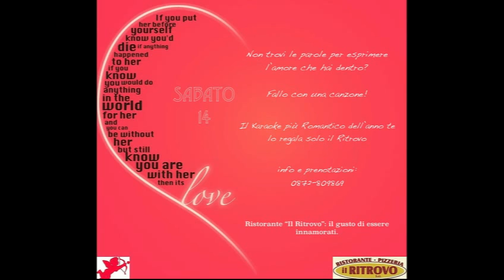Pietro - Gli occhi verdi dell'amore KaraValentina